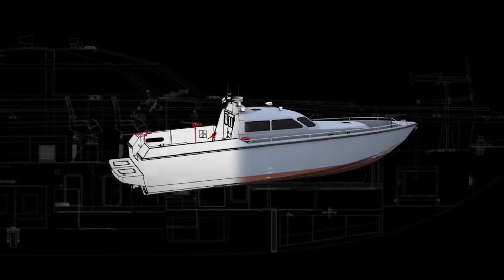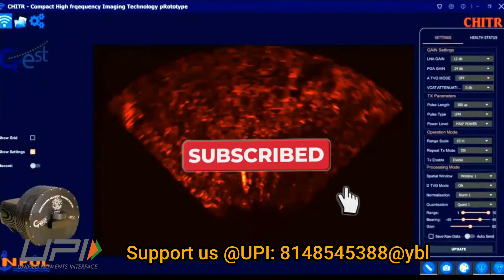20 Remotely Manned Fast Interceptor crafts (RMFIC) & 12 Autonomous Weaponised Boat for Indian Navy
20 Remotely Manned Fast Interceptor crafts (RMFIC)

Indian Navy has released an RFI on 1st of May for procurement of 20 Remotely Manned Fast Interceptor crafts (RMFIC) from registered Indian Shipyards. The RMFIC is planned to be constructed from 2026 to 2030 in phased manner i.e., 4-5 ships per year.

It will be 17-ton class of vessel which will be manned by one operator and will have live saving capacity of 14 personnel. The vessel will have maximum speed of 45 knots and range of 200 nm at 15 knots with 25% of reserved fuel. The RMFIC should be operated from a range of 40 nm from coast. It will also carry out independent deployments for minimum one day at sea including surveillance around group of islands. RMFICs will operate in shallow waters and extreme tropical conditions.

RMFIC will feature one 12.7mm Stabilized Remote Controlled Gun (SRCG), 2 Acoustic Warning Device,2 High Power Search Lights & 1 fixed loud hailer. All these armaments will be controlled remotely.

Application of RMFIC

The RMFIC will be used for carrying out waterfront patrolling of coastal areas including harbour infrastructure such as the Command Headquarters, Naval Bases, Naval Dockyards, Break waters, Naval Jetties etc. Inherent to this capability would be to escort High Value Units while entering/leaving harbour. RMFICs will provide protection to the strategic assets located in the vicinity of Naval bases and operate with Force Protection vessels and other craft deployed.

In addition, RMFICs will carry out interception of high-speed craft and seaward anti-terrorist patrols for security of coastal installations, naval harbours and own coast.

Weaponized Autonomous Unmanned Boat for Indian Navy

Besides RMFIC, Indian Navy has already placed orders for 12 Autonomous Weaponised Boat Swarms which was inked on 5th Jan 2022 with Sagar Defence.

Sagar Defence has gained expertise to develop country’s first weaponsied Autonomous unmanned boat with capability for swarming.

DRDO & Sagar Defence collaboration

Last year in October, ahead of Defense Expo DRDO have tested 3 remote unmanned weaponized boats in Pune. These boats were developed in collaboration with the private start-up Sagar Defence Engineering. The vessel is capable of relying the video feed to the ground control station and can be very useful for surveillance, reconnaissance & patrolling. It can also be mounted with a machine gun for insurgence operations.

As per reports, the boat has an endurance of about four hours. Currently, the boat can sail at a maximum speed of 10 nautical miles/hour, but this can be further increased to 25 nautical miles. Some variants of these boats use an electric propulsion system with lithium batteries, while others have a petrol engine on board.

The mission of Sagar Defence is “Boat in a Box” to facilitate easier and safer Unmanned Marine Surface Vehicles (UMSV), vessel command control technology, Navigational instruments and telemetry systems which will revolutionize the future.